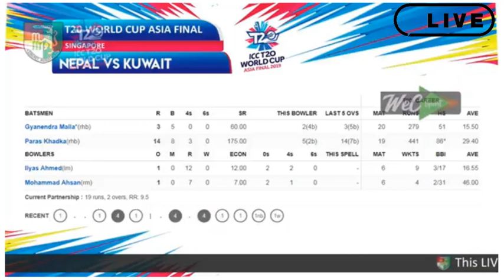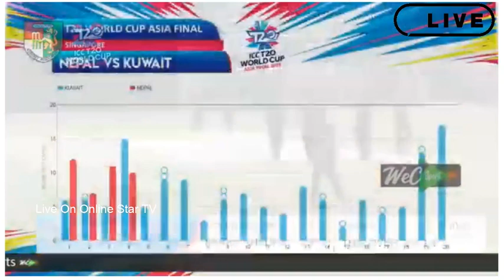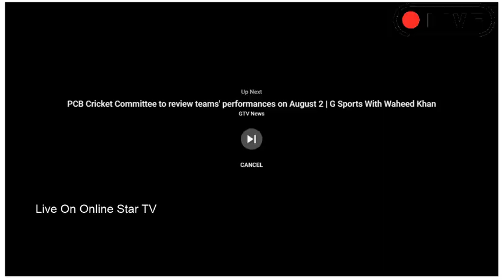🔴LIVE🔴 KUWAIT Vs NEPAL ।। ICC Men's T20 World Cup Asia Region Final at Singapore, Jul 27 2019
🔴LIVE🔴 KUWAIT Vs NEPAL ।। ICC Men's T20 World Cup Asia Region Final at Singapore, Jul 27 2019 ।। 8th Match, Nepal won the toss and elected to field
कुवेद र नेपाल बिचकाे  लाइभ हेर्नुहाेस अन्लाइन स्टार टिभिमा ।
KUWAIT PLAYER AND ROLE
Adnan Idrees
Mohammed Aslam Batsman
Meet Bhavsar
Bilal Tahir
Jandu Hamoud
Ilyas Ahmed
Mohammad Ahsan
Naveed Fakhr
Nawaf Ahmed
Ravija Sandaruwan Allrounder
Shiraz Khan
Usman Waheed † Wicketkeeper
Sanker Varathappan
NEPALI PLAYER AND ROLE
PLAYER ROLE
Gyanendra Malla Batsman
Sharad Vesawkar Batsman
Basant Regmi Bowler
Sompal Kami Bowler
Dipendra Singh Airee Batsman
Sandeep Lamichhane Bowler
Karan KC Allrounder
Rohit Paudel Allrounder
Binod Bhandari † Wicketkeeper
Abinash Bohara Bowler
Pradeep Airee Batsman
Pawan Sarraf Allrounder
Lalit Rajbanshi Batsman
27/07 - 07:15 AM +0545
8th Match, ICC Men's T20 World Cup Asia Region Final at Singapore, Jul 27 2019